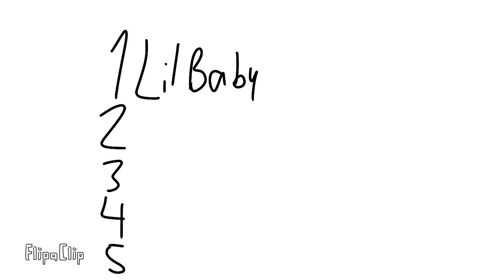ASTSTASOYAO Pt 8